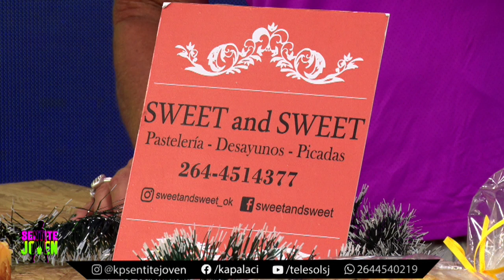NICOLÁS TIVANI , CICLISTA , GANADOR DEL OLIMPIA DE PLATA,